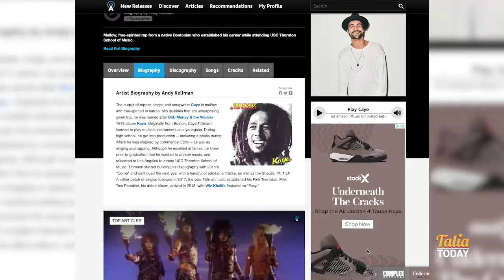Caye Pink Tree Musician - EXCLUSIVE INTERVIEW!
In this video on Talia Today I interview Caye Tittmann!
Some of his most popular songs include Easy Ft Wiz Khalifa, Pink Tree, Happy, Coma, Gold, 2020, and much more. We dive into his musical path, some exclusive stories, and his plans for the future! You can stream Caye on all streaming platforms.